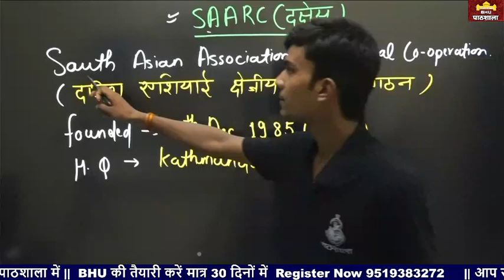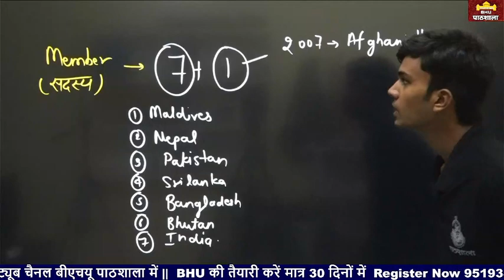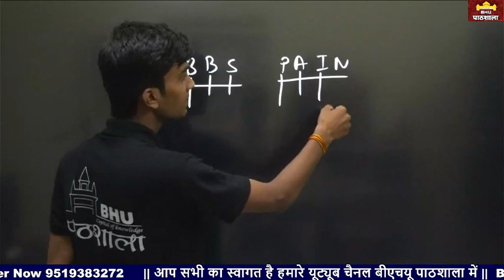दक्षेस देश || SAARC || Daily Dose 12 Short Notes & Tricks अब नहीं भूलेगा @BHU PATHSHALA